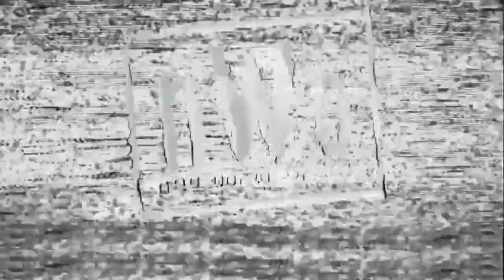WWE 2K24_20240415..Hollywood Hogan vs The Fiend